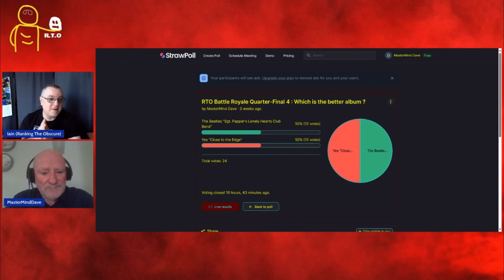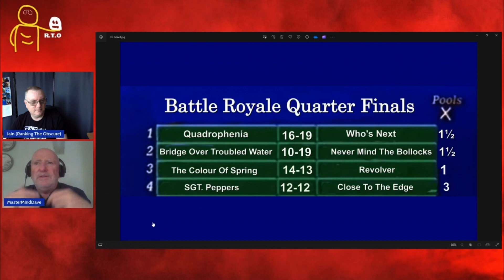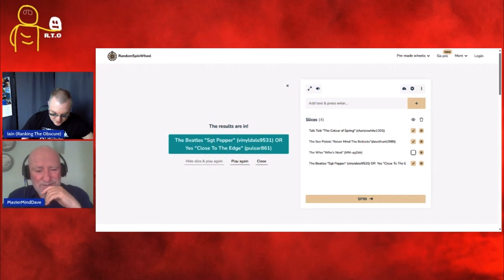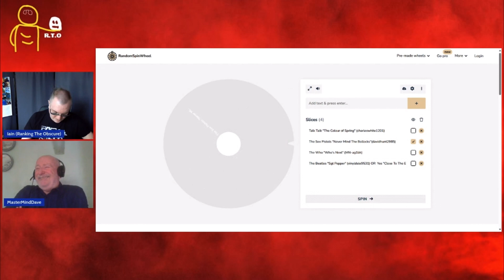Battle Royale QF Review with Iain & Dave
Iain & Dave back on the Quarter Finals of Battle Royale